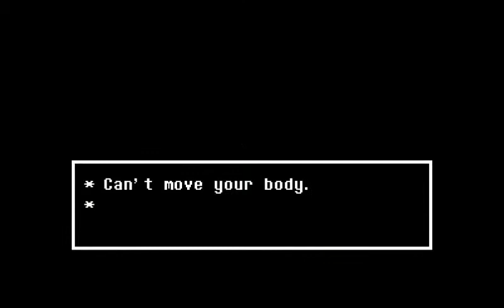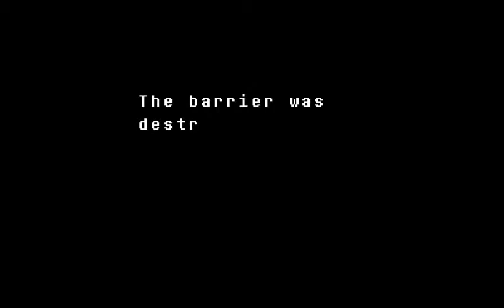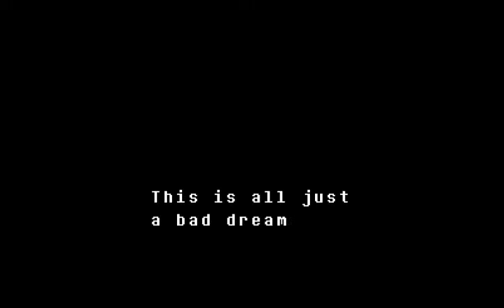Let's Play Undertale (Pacifist) Part 41: SAVE the World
It's time to fight Asriel, who was Flowey's true identity all along! This fight is very flashy, but actually impossible to lose. If you do happen to die during the first half, however, you'll be sent back a few turns, making the fight last longer than it should.

Anyways, the barrier's open and it's time for monsters to go free!